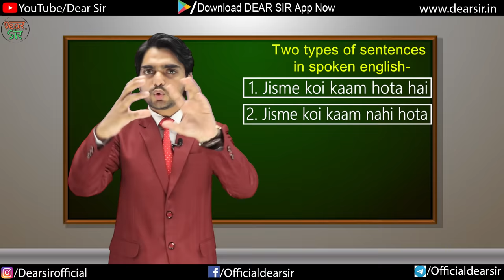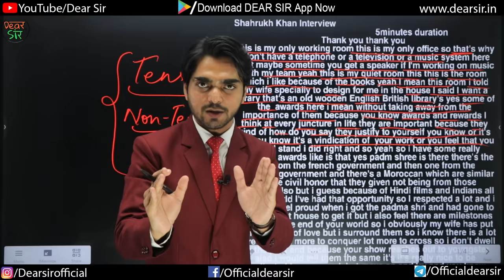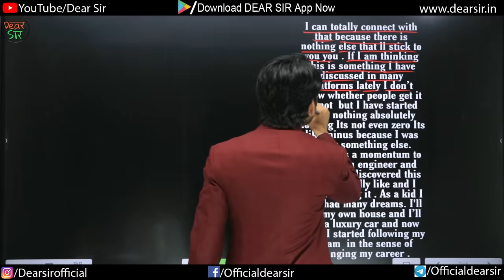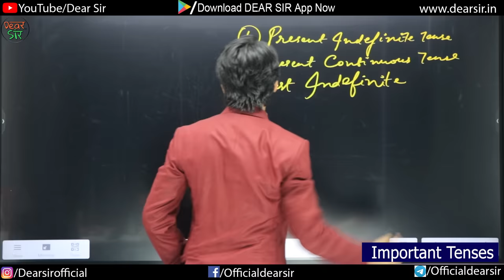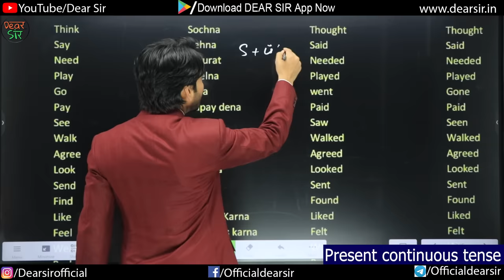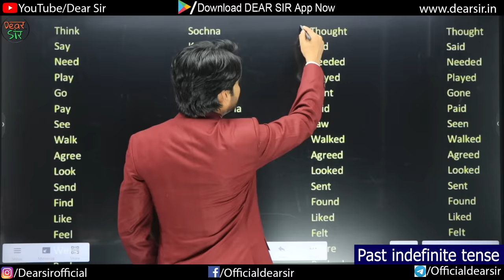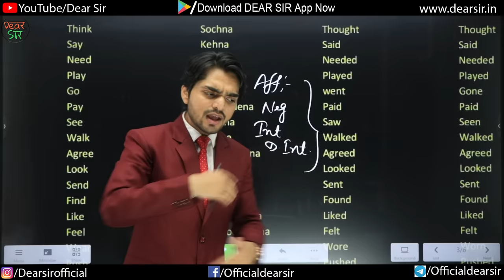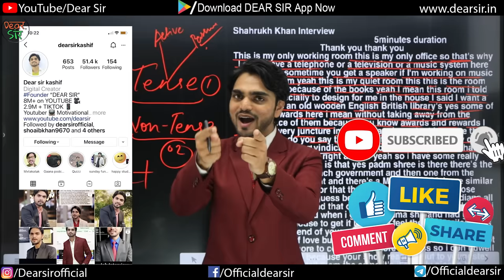Class 1 Spoken English | Spoken English Course | Learn English | English Speaking Practice/Speak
And. It's Time
Let us hold your hand and show you the right path towards Spoken English Road. This video is the first class of our remarkable English speaking course and after watching this video you guys will start to speak. It's our promise and we keep our promises.  Watch this video and practice whatever we show you and you will become fluent in that part.

And don't forget to download the Dear Sir app for hundreds of free courses.

Here are Key Moments of the video 👇

00:00 Recap
00:15 Intro
00:39 Basic English Sentences
02:58 Shahrukh Khan Interview
04:05 Use of This
04:15 Learn with Shahrukh Khan Interview
07:18 LIKE & SHARE THIS VIDEO
07:51 Learn with Sushant Singh Rajput Interview
10:25 Thing in English
12:22 Most Important Tenses for Speaking English
14:26 Present Indefinite Tense
18:51 Present Continuous Tense
21:30 Past Indefinite Tense
24:09 English Speaking Practice
28:05 More Important Tips for English Speaking
30:23 Outro